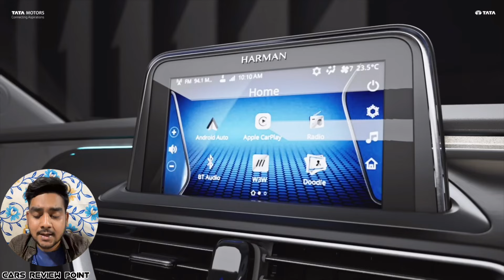Top 25 Best Selling Cars April 2024 | Nexon का हाल बेहाल हैं !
25 selling cars april 2024
top selling cars in india april 2024
top selling cars in india 2024
car sales april 2024
Auto news april 2024
Auto sales april 2024
mahindra xuv3xo varients explained
mahindra xuv3xo best varient
mahindra xuv3xo comparison